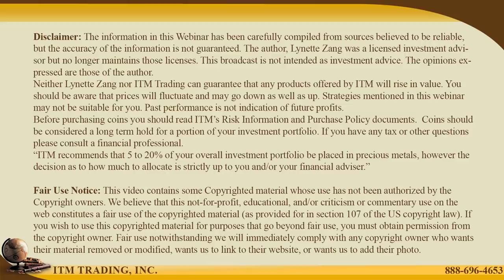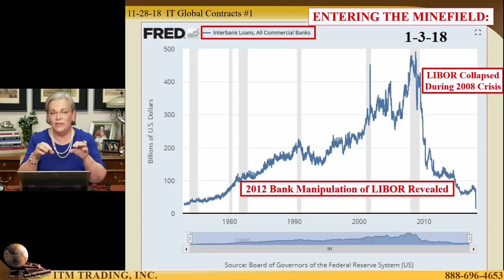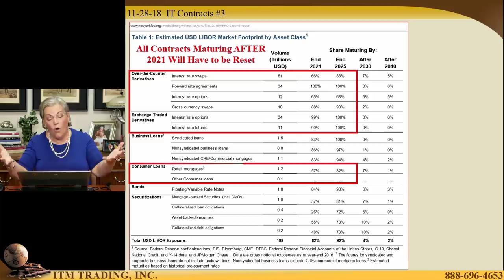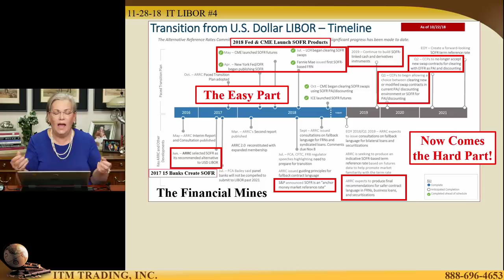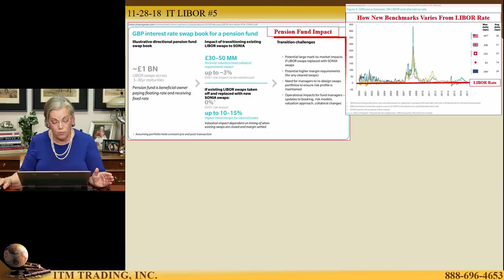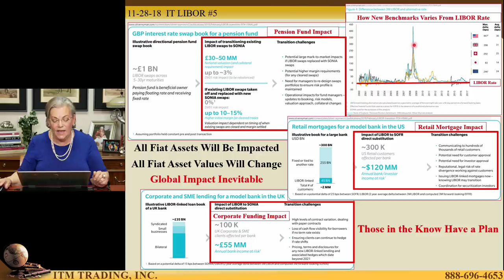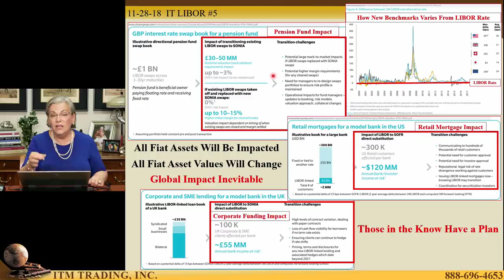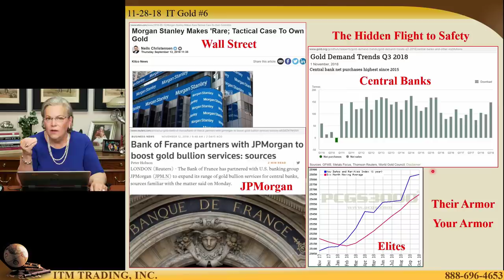ENTERING THE MINEFIELD: Is Your Armor Ready?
As the derivative triggered financial crisis unfolded, in 2008 all IBORs failed as market liquidity evaporated and banks stopped lending to each other.
In addition, global governments and central bankers now knew that banks, unwilling to assume that risk, would stop providing the markets which this benchmark rate during the next crisis, jeopardizing the valuations of over $300 trillion in fiat market contracts.
This is why new interest rate benchmarks are required. There is no choice.
This is why it’s so important to have a plan. Those in the know do, they buy physical gold. That’s part of my plan too.

And if you want to actually DO about all of this, that's what we specialize in at ITM Trading. How do you protect your wealth for the next collapse and financial reset?

Yes Gold and Silver, but what types? How much of each? What strategy?

We're here to assist you, as it is our mission to safeguard the public from the inevitable downfall of the dollar.

We are the most recommended precious metals company in the industry for good reason, because we treat you just as prestigious as our gold.